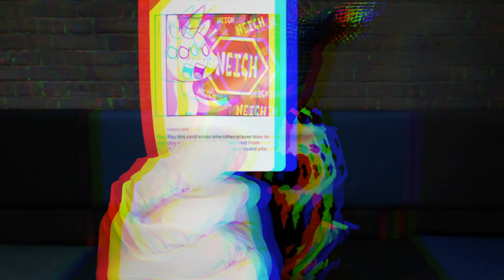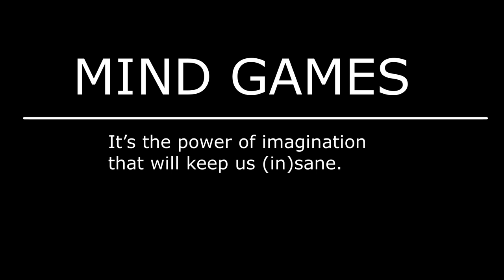Mindgames | Samuel Dorn | Solo's @ the Quarantaine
CHOREOGRAPHY & DANCER:
Samuël Dorn

This solo is about the power of Imagination. In these difficult times, we sometimes want to escape this harsh reality for just a moment. It's the power of imagination that will keep us (in)sane.